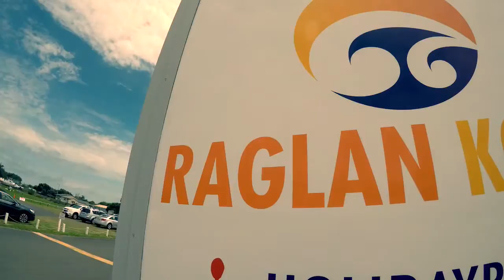Glider flight Raglan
Glider flight New Zealand